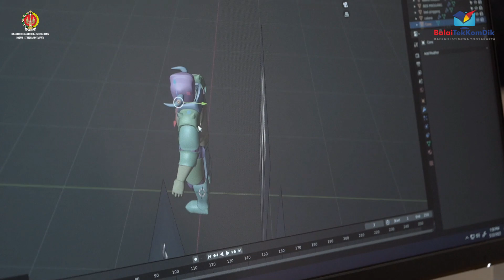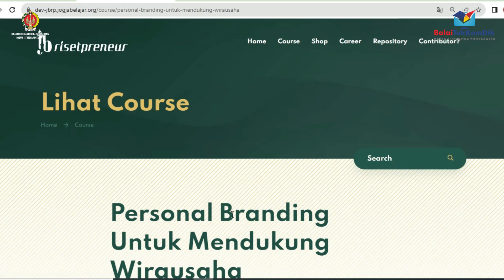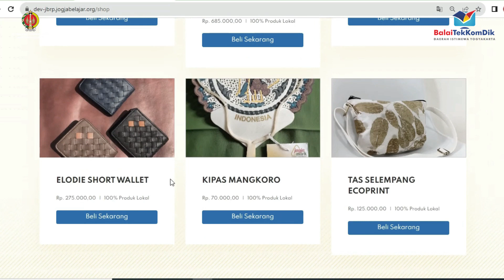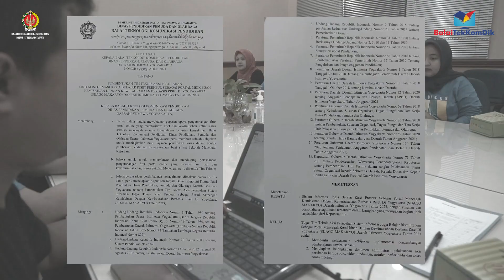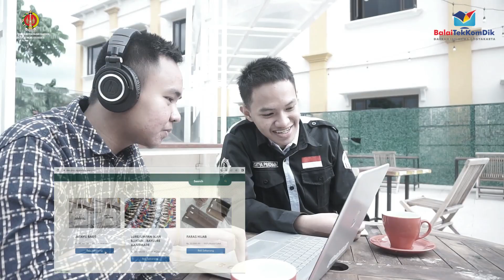SIJAGO MAKARYO - JOGJA BELAJAR RISETPRENEUR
AKSI PERUBAHAN BAPAK RUDY PRAKANTO S.Pd., M.Eng - 24/PKA 2/2023

SIJAGO MAKARYO
SISTEM INFORMASI JOGJA BELAJAR RISETPRENEUR SEBAGAI PORTAL MENCEGAH KEMISKINAN DENGAN KEWIRAUSAHAAN BERBASIS RISET DI YOGYAKARTA.